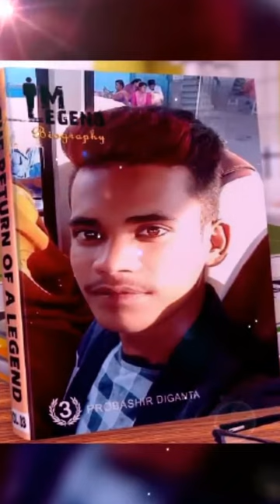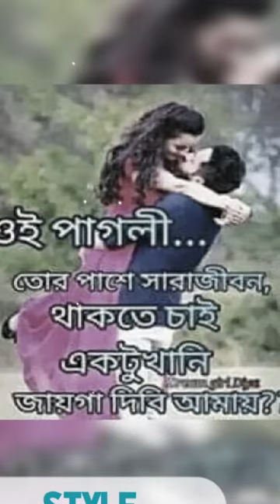Dil Lagal Ba Hamar Shakira driver